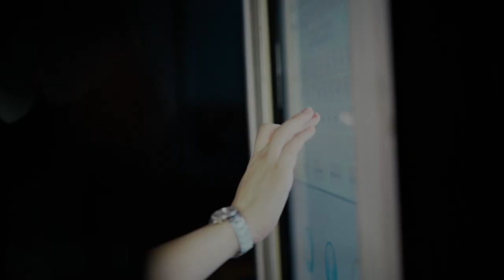แต่งงาน ธีม Love in the Museum สวยขลังเรียบหรูและคลาสสิค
คลิปวีดีโอนี้ จัดทำขึ้นเพื่อจะถ่ายทอดความสวยงามของความรัก
เป็นโมเม้นท์ความประทับใจของงานแต่งงาน ในธีม Love In The Museum
ซึ่งจัดงานเลี้ยงฉลองท่ามกลางงานศิลปะ ณ ศูนย์ประติมากรรมกรุงเทพ
ซอยนวลจันทร์ 56